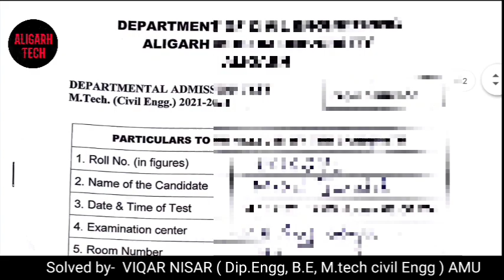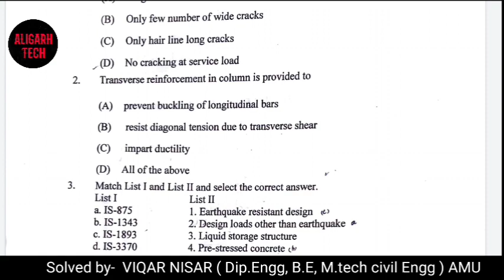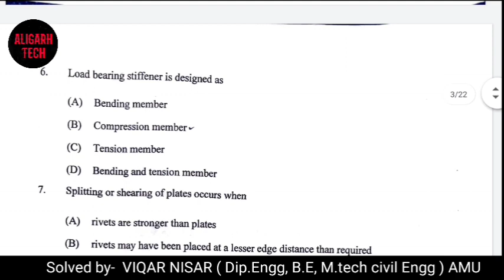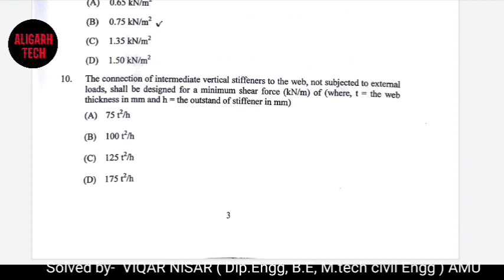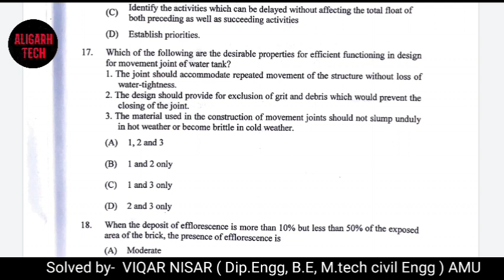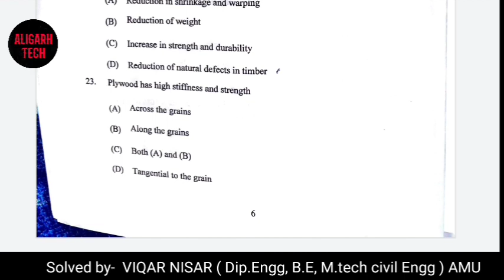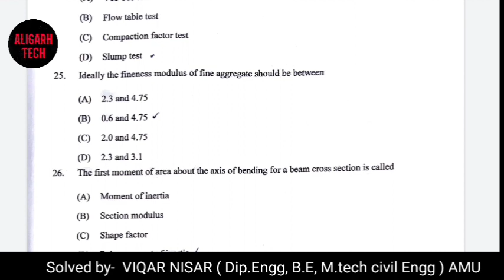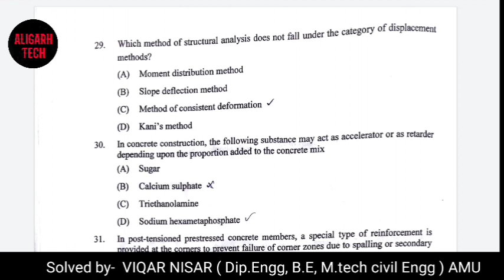amu M.tech civil Engg Entrance paper 2021 | paper Analysis | expected cutoff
complete detail about amu engineering college
B.Tech, B.E M.Tech and DIPLOMA Engineering 👇

What is the selection process for M.Tech in Aligarh Muslim University? What is the cutoff marks for Departmental Test civil engineering?
Do Distant State DS Quota help?
The selection process for M.Tech in ZHCET AMU is done through two ways:

1.If you have 500 and above GATE Score(valid for two consecutive years) , you will be directly shortlisted for counselling cum admission process. The procedure to this criteria requires the candidate to fill the online application form of M.Tech on the official website of AMU
 in the departmental test section and filling up of all the required information including GATE score and GATE registration number and application fee ₹400/. Moreover you have to upload GATE score card.

2. If you don't have a valid GATE score (500+) you have to appear for entrance test conducted by various Depts of ZHCET in the month of June. The cutoff for Dept Test is around 39–42 marks(for civil engineering Dept) for internal candidates and around 50 marks for external candidates .

50% of total seats are reserved for internal candidates . Internal Candidates are those students who have done their B.Tech from ZHCET. There is no other quota such as Distance Quota etc.

Various Depts of ZHCET publish the list of candidates exempted from Dept test (those who have 500+ gate score).

Separate list for the candidates who have to appear in the test is also published .

Final List of selected students(including both 500 score holder and test qualified) and wait listed students is released by the depts.

For CS branch I don't have exact idea about cutoffs but I think 50 marks in departmental test is a decent score for external candidate. I will try to find out .

The eligibility criteria for M.Tech admission is aggregate 60% or 6.5 CGPA in B.Tech

Peace